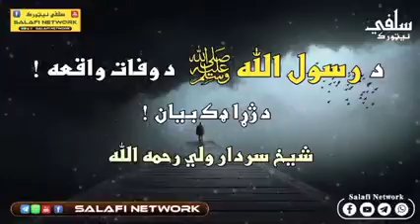September 5, 2022